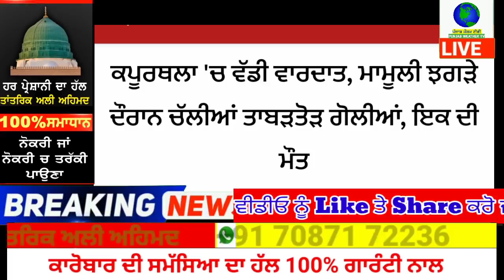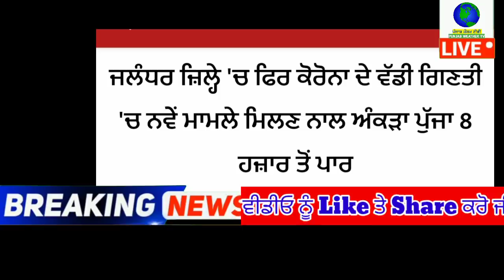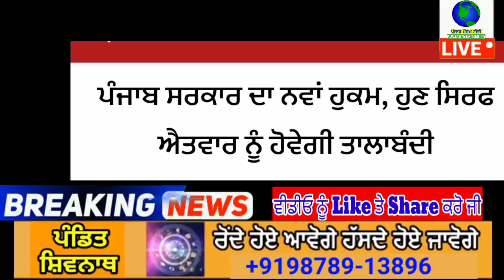8 September Morning News | ਪੰਜਾਬ ਸਰਕਾਰ ਦਾ ਵੱਡਾ ਅੈਲਾਨ ਇਸ ਅੈਤਵਾਰ ਤੋਂ ਸ਼ੁਰੂ | ਕੈਪਟਨ ਵੱਲੋਂ ਇਹ ਸਖ਼ਤ ਹੁਕਮ